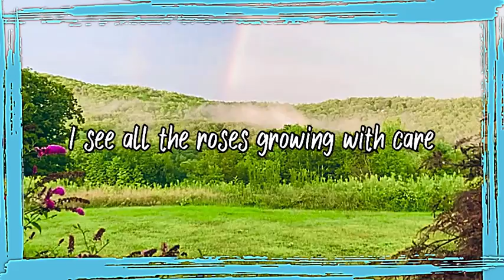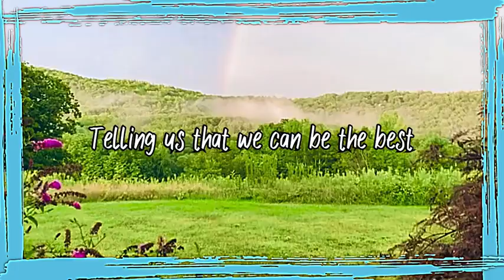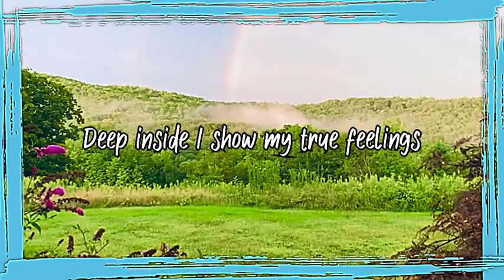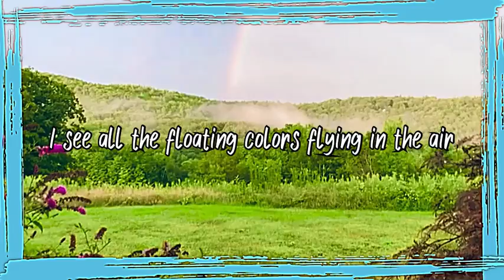Daj - Floating Colors (Official Lyric Video)